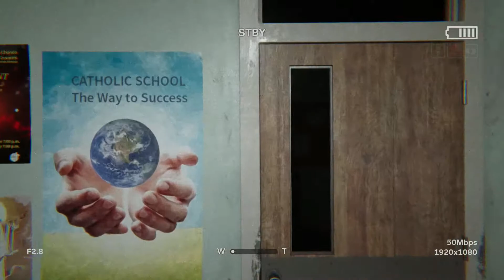Outlast 2 #011 - FLUCHT DURCH DAS DORF [Let´s Play][HD]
Ab zurück in die Schule und dann ab durchs Dorf ;) Viel Spaß! :3

Outlast 2 ist ein First-Person-Survival Horror-Videospiel, welches vom kanadischen Entwicklerstudio Red Barrels Inc. entwickelt und mittlerweile von Warner Bros. veröffentlicht wird.

Unterstütz Red Barels bei ihren nächsten Horrorspielen und kauft euch Outlast 2 LEGAL! :)

Verwendete Technik:

[Xbox One]

ACHTUNG! Bei diesen Links handelt es sich um Partnerprogramme, wenn ihr uns also unterstützen wollt kauft diese dinge hierüber. Danke! ;)